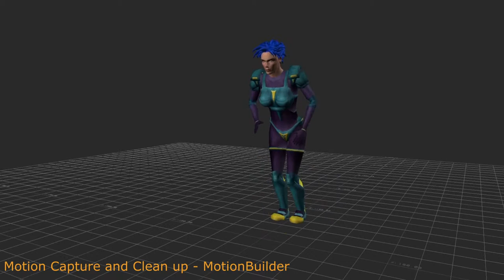Animation Showreel May 2015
Animation Showreel for aspiring character animator, featuring both 2D and CG animation.

Programs used:
ZBrush (For morph targets)
MotionBuilder
Maya
3Ds Max
After Effects
Flash